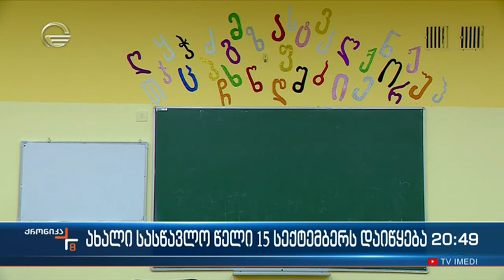ახალ სასწავლო წელს განათლების სამინისტრო კონკრეტული ცვლილებებით ხვდება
ტელეკომპანია "იმედის" ოფიციალური Facebook გვერდი